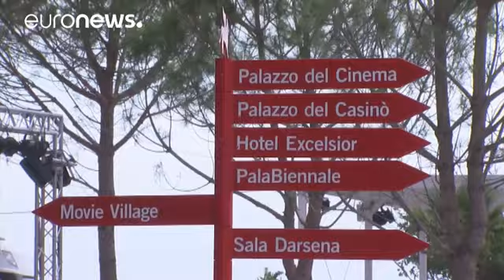Кинофестиваль в Венеции: соревнование мэтров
Город на воде готовится к открытию старейшего в мире кинофестиваля - Венецианская Мостра проводится в этом году на острове Лидо в 73-й  раз. В конкурсной программе - двадцать картин. В борьбу за Золотого льва вступили такие легендарные режиссеры, как Вим Вендерс и Франсуа Озон, Эмир Кустурица и Терренс Малик. А дебютный фильм всего один - "Слепой Христос" Кристофера Мюррэя.  Оценивать конкурсантов  будет международное жюри во главе с британским режиссером Сэмом Мендесом.